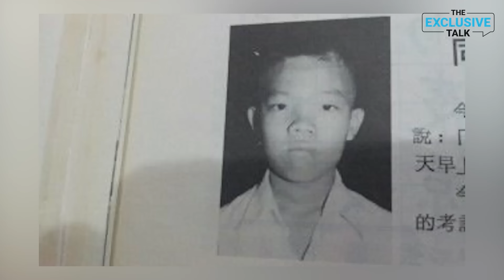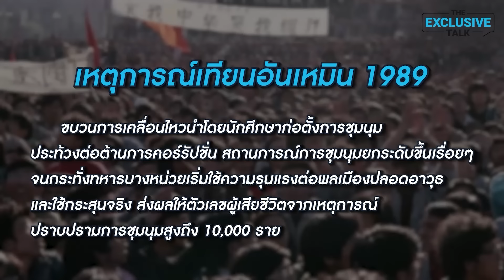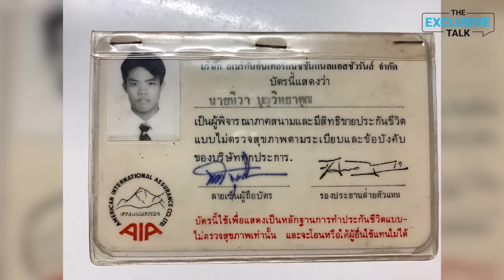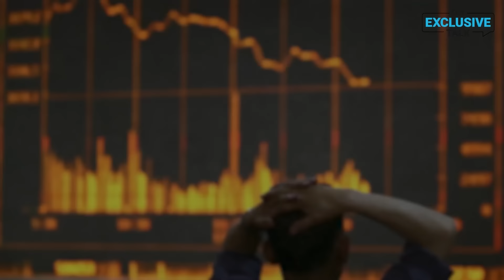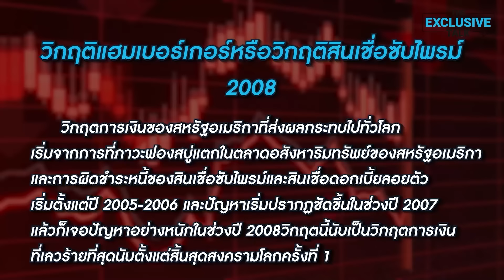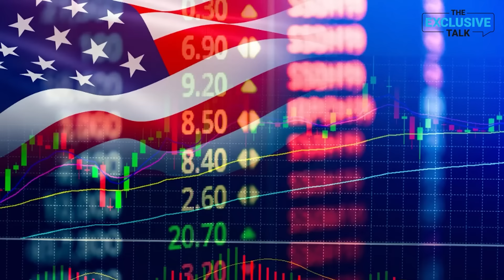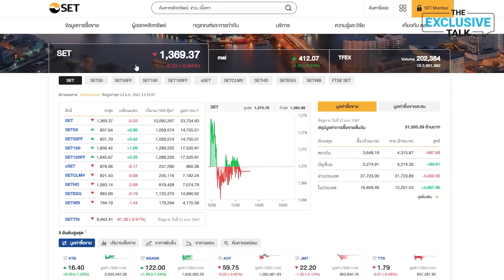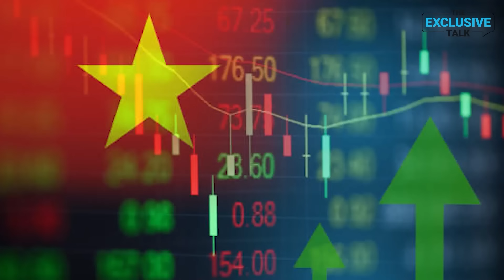"เซียนมี่" เซียนหุ้นพันล้าน! อดีตวินมอเตอร์ไซค์ อะไรที่เปลี่ยนชีวิตเขา ?? | The Exclusive Talk EP.29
คลิปนี้ผมจะพาทุกคนมาพูดคุยกับ "เซียนหุ้นพอร์ตพันล้าน" ต้องบอกเลยว่าผู้ชายคนนี้ ชีวิตของเขาล้มลุกคลุกคลานเป็นอย่างมาก เขาเกิดมาในครอบครัวปานกลาง เรียนจบเพียงแค่ม.3 เท่านั้น! และวันหนึ่งที่พลิกชีวิตของเขา กับการพบกับ ดร.นิเวศน์ เหมวชิรวรากร และนั่นเป็นครั้งแรกที่เขารู้จักการลงทุนในหุ้น เริ่มต้นลงทุนด้วยเงิน 5ล้านบาท แต่ปัจจุบันเขามีพอร์ตเป็นพันล้าน! เขาทำได้อย่างไร? ถ้าพร้อมแล้ว เรามาพูดคุยกับผู้ชายคนนี้กันเลยครับ

สามารถซื้อหนังสือ : มั่งคั่งทั้งชีวิต money mastery ได้ที่นี่นะครับ

TIMESTAMPs
0:00 - Highlight
0:40 - Intro
2:10 - ชีวิตวัยเด็กเป็นอย่างไร?
6:59 - หลังเรียนจบแล้ว ทำอะไรต่อ?
14:42 - อะไรเป็นจุดเปลี่ยนที่ทำให้มาเล่นหุ้น?
18:48 - ประโยคไหนของ ดร.นิเวศน์ ที่ทำให้เราคิดได้?
22:03 - ตอนไหนเห็นพอร์ตหลักร้อยล้านรู้สึกยังไง?
24:19 - เริ่มไปลงทุนต่างประเทศเมื่อไหร่?
26:27 - อยากเป็นนักลงทุนสาย VI เก่งๆ ควรเริ่มต้นอย่างไร?
33:04 - ควรซื้อหุ้นตามเซียนไหม?
37:51 - คิดเห็นอย่างไร? กับนโยบายแจกเงินดิจิทัล 10,000บาท
40:35 - อยากฝากอะไรให้กับผู้ชมที่ดูคลิปนี้?